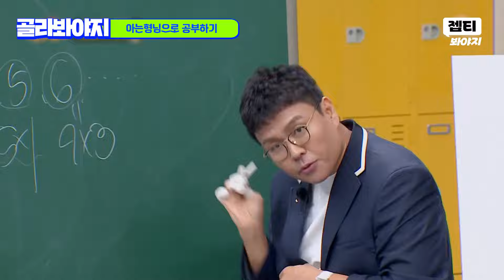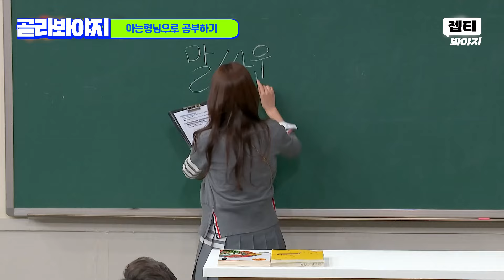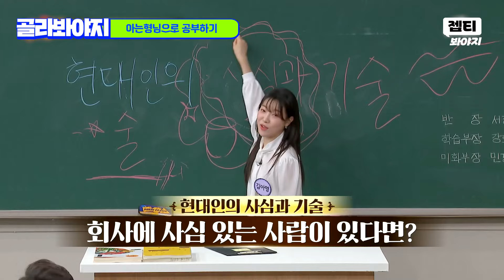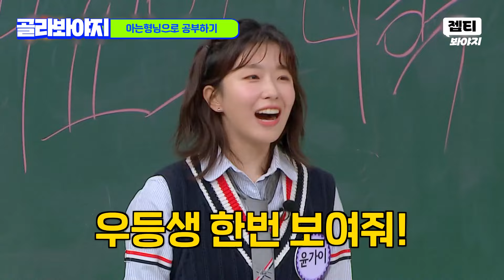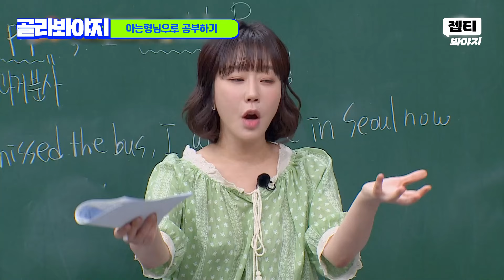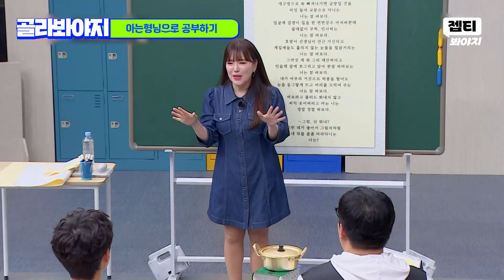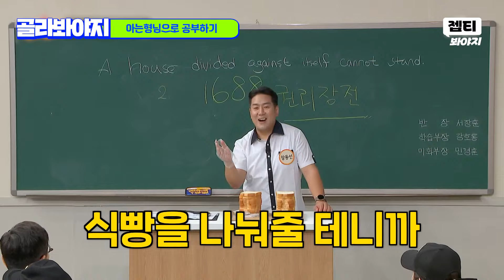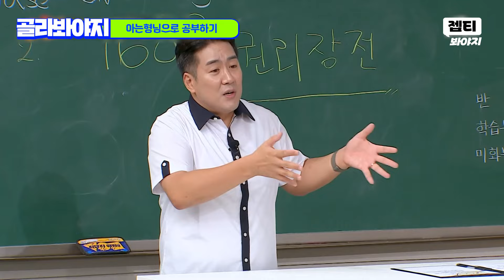(1시간) 수능 100일도 안 남았다... 공부하기 싫을 때는 인강 보는 척 예능 보기💥｜아는 형님｜JTBC 240727 방송 외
공부하기 싫을 때 보는
유익한 아는형님✨